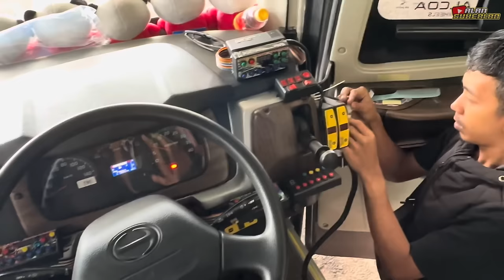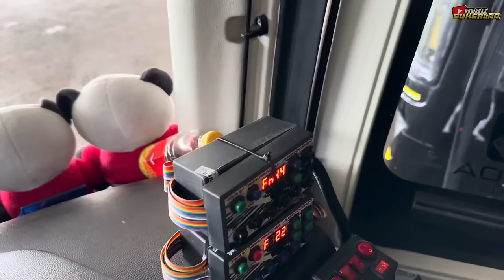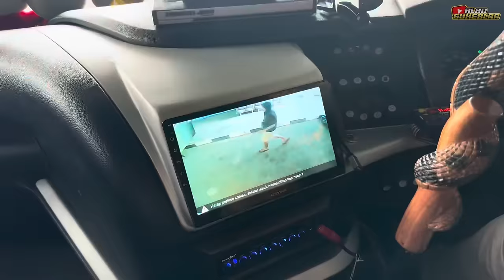KIDS PANDA & MOONEYES AKHIRNYA PASANG DAV MUSICAL AIR HORN ‼️ BENERAN JOGET GA BERHENTI🤣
Akhirya Bus Tunggal jaya kids panda dan mooneyes sudah pasang modul dav musical air horn.
Di video kali ini saya berkesempatan untuk melihat dan ikut mencoba uji coba  pasang modul Dav musical Air Horn yang belakangan ini viral banget di armada bus tunggal jaya kids panda dan mooneyes, pengujian modul ini ke jalan baru kuningan bersama papih agung dan mas fakih bagaimana keseruannya simak videonya samai selesai ya terimakasih.